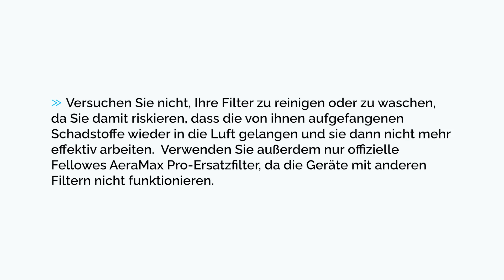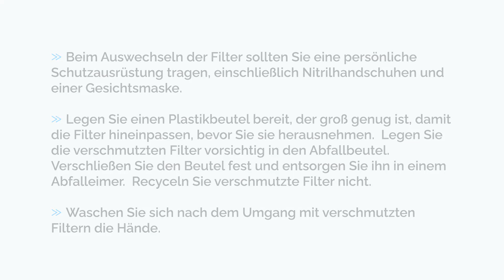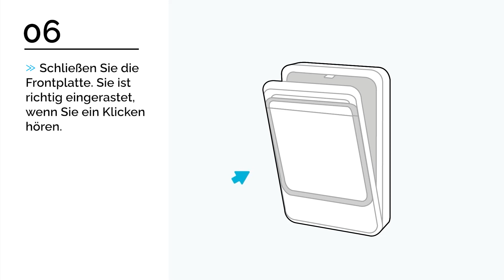So wechselst Du Deinen Filter | Fellowes AeraMax® Pro AM2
Tausche den HEPA-Filter ganz einfach aus, indem Du diese einfache Anleitung zum Filterwechsel für den AeraMax® Pro AM2 befolgst. Erfahre, was die einzelnen Kontrollleuchten bedeuten, wie Du den alten Filter ordnungsgemäß entsorgst und einen neuen einsetzst, und wie Du die Symbole für die künftige Verwendung zurücksetzen kannst.